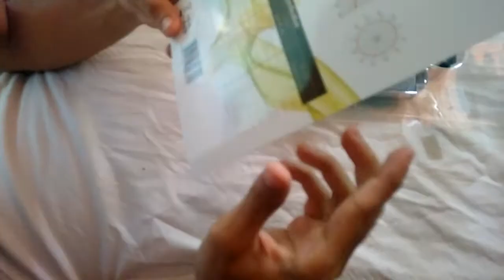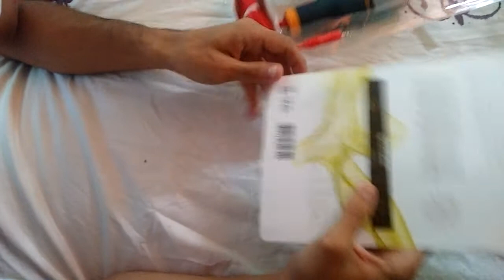Unboxing do Microfone condensador SF-666 + Testes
➸Skype:rikinhogames
✘Parceiros
｡◕‿◕｡ Outras Séries Do Canal:

☻Obrigado por ter assistido o video!
Deixe suas sugestões sobre o canal ou sobre jogos